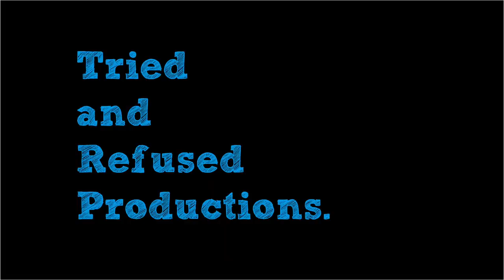A R Rahman Made A Movie & Its Weird, Trippy & So Beautiful! | 99 Songs Movie Review & Analysis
99Songs written and produced by ARRahman is one of the films that I have anticipated ever since its trailer had come out! The film explore an artists journey of seeking truth in his craft and this is a theme I deeply resonate with! The film which stars EhanBhat in the lead role is a very unique cinematic experience! I hope you like the 99 Songs Movie Review & Analysis